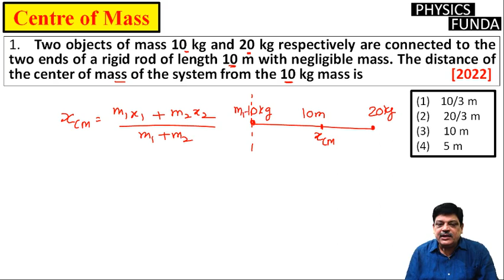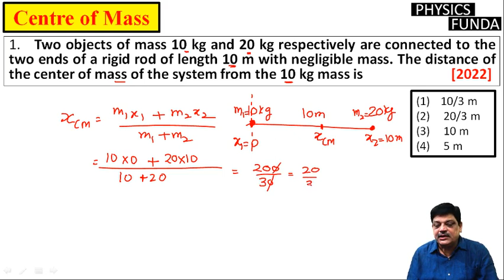Two objects of mass 10 kg and 20 kg respectively are connected to the two ends of a rigid rod of len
1.   Two objects of mass 10 kg and 20 kg respectively are connected to the two ends of a rigid rod of length 10 m with negligible mass. The distance of the center of mass of the system from the 10 kg mass is             [2022]